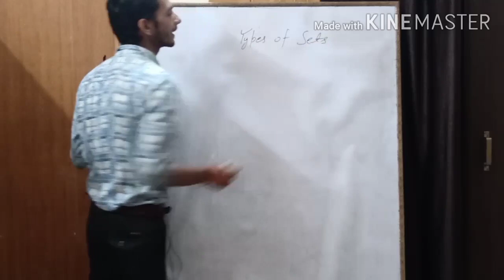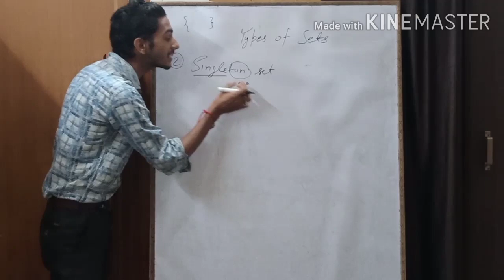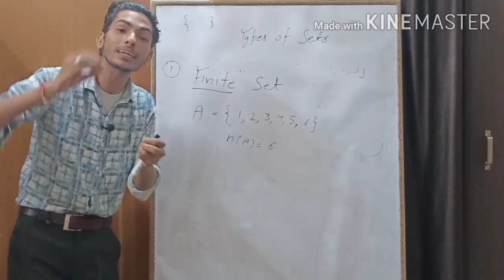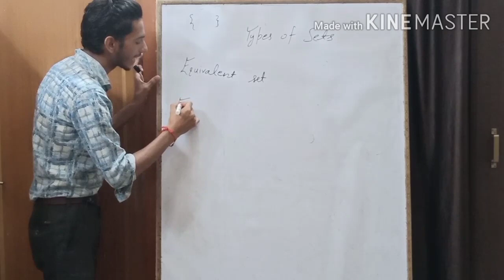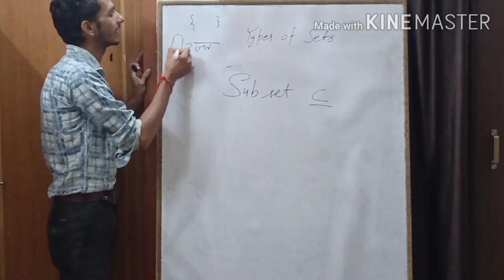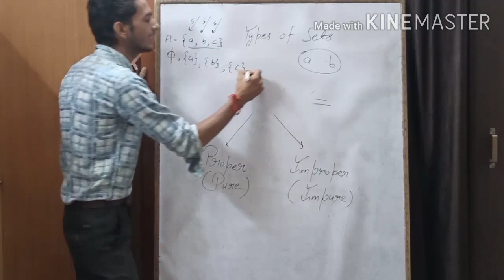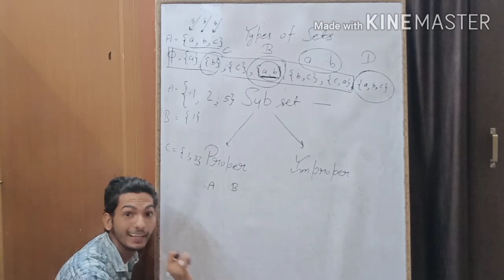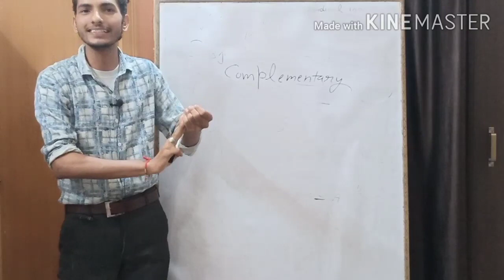Types of Sets